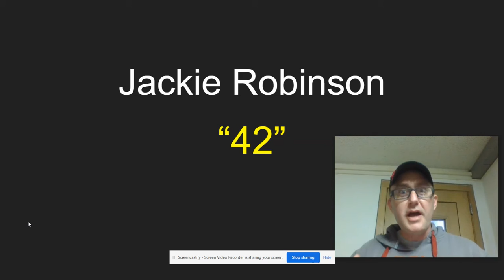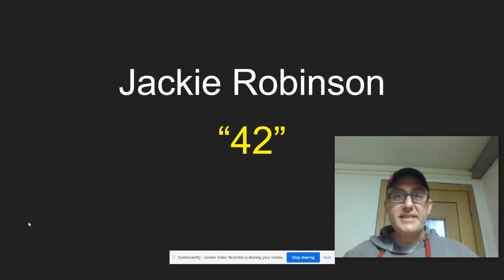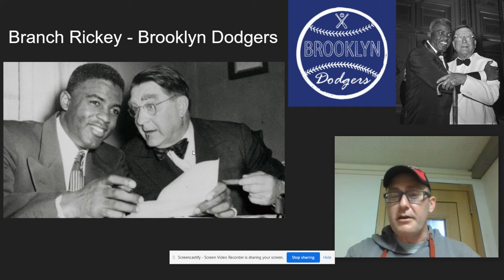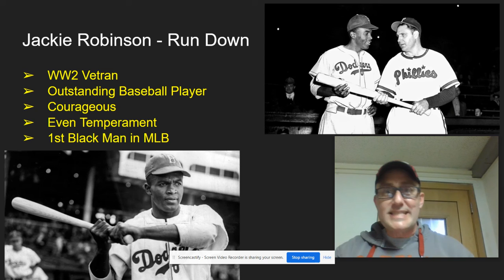Lecture Notes; Jackie Robinson